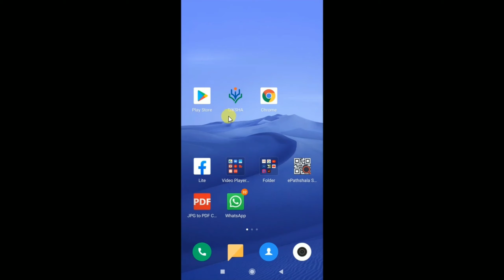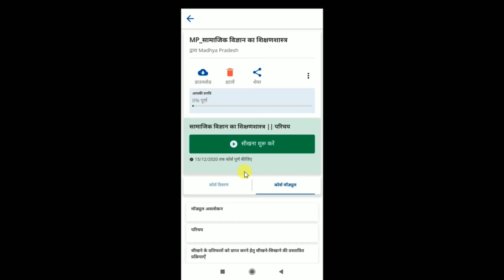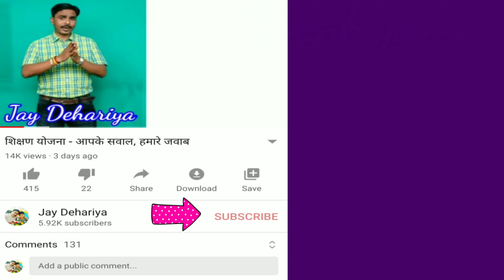दीक्षा एप्प में शिक्षक अपनी प्रोफाइल डिटेल शेयर करें या नही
जाने शिक्षकों के जवाब. !!